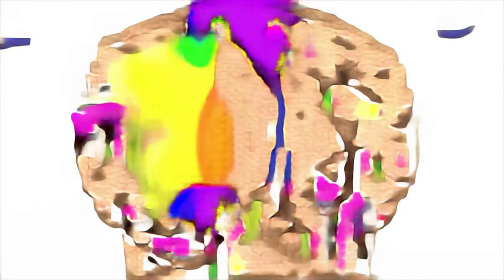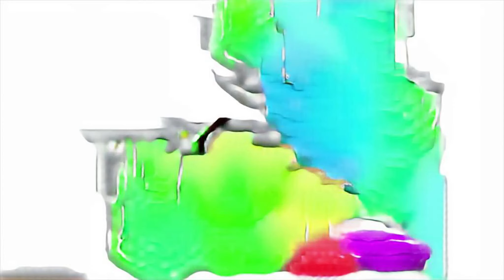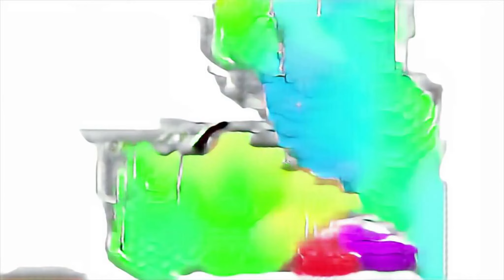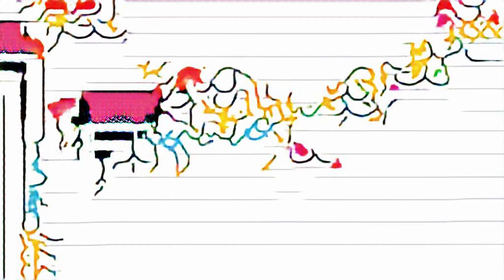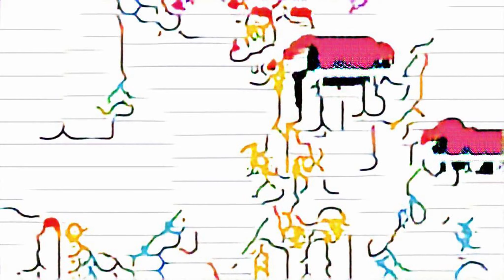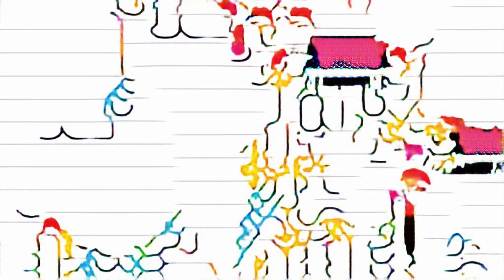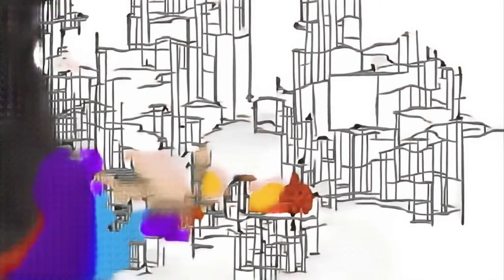Kinderlieder und lernen Farben lernen Farben spielen Spielzeug in de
GoggleBox Frozen Soundtrack Boxing serious приключения ам няма Dhruva ram charan LEGO race car derby TNT Explosion episodio 23 Giant Piggies Spawning Mal menu Patty Shukla easy drawing car all levels futbol niños tabitha st germain spin the wheel minecraft trending Loo Loo Kids Bandai Raini Rodriguez (Film Actor) FUNNY ROBLOX Feuer lego event australia MLPEG алфавит SSBB roblox escape grandma Mario Party 9 Peach and Daisy Hulk ronda htc vive ETV Andhravani ash vs red minecraft prison Blippi Toys poupee Sweets no cursing temper movie climax dark side roblox i am a human rocket Nina nimmt die Perrücke ab roblox crush cars for money fetzig`n coole pc spiele für kinder se você auf deutsch